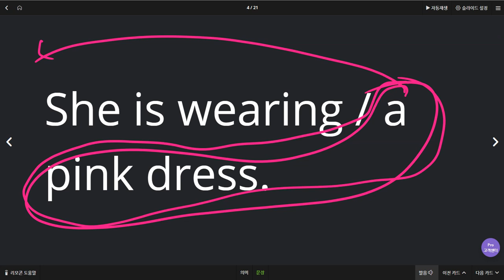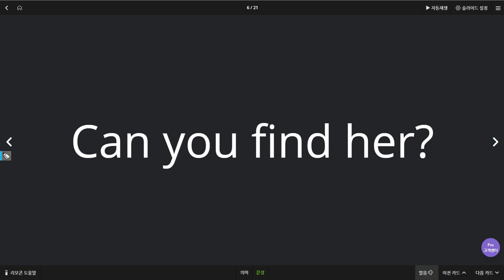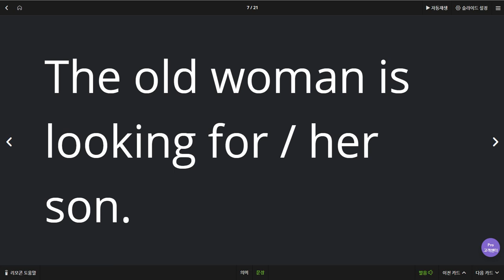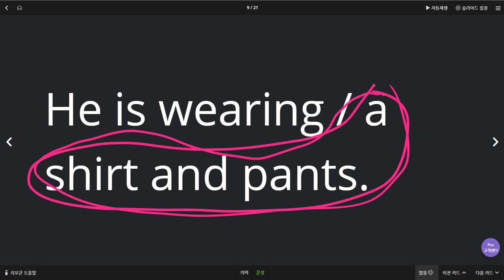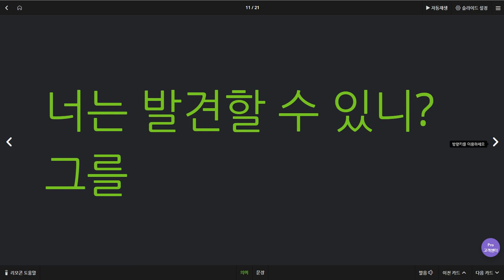박진효 2019 09 16 일대일